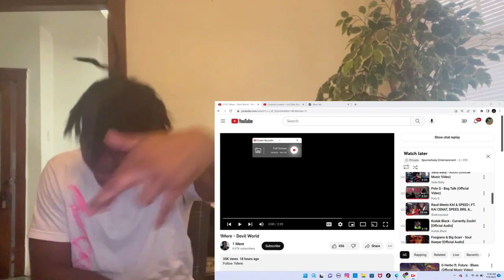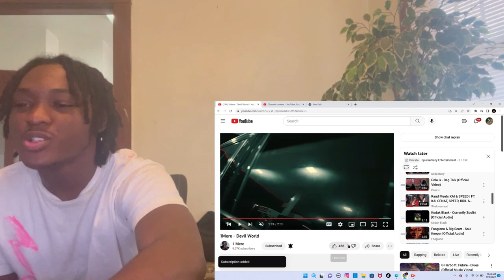Felt WHat He Was Saying ❤️‍🩹🤧1Mere - Devil World Reaction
Thank you to everybody who liked commented, reposted,. N got posted notifications on love and appreciate all of y’all ❤️‍🩹

**Anything done in the video has Nothing to do with What happens afterwords**

MAIN CHANNEL:  SBE

Pl.